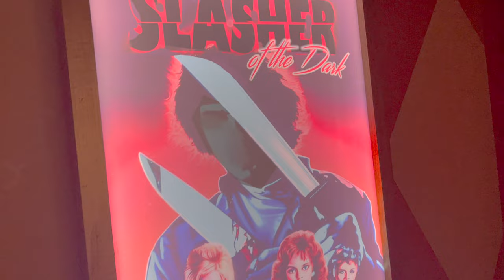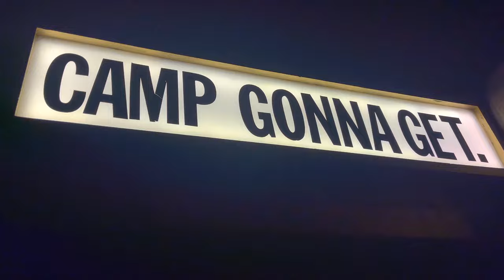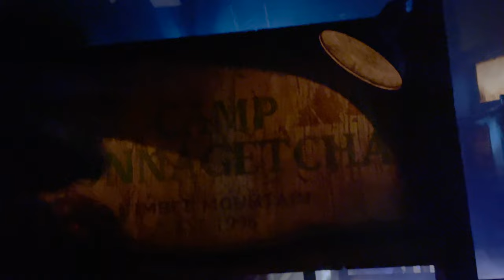Cinema Slasher Maze Walk Thru at Knott's Scary Farm 50th [4K] POV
Join us as we experience the Cinema Slasher Maze at Knott's Scary Farm. This is one of their new mazes and we loved it. Some super gory scenes especially the girl over the bed!  Cameo's by some 80's pop culture horror icons.

Take a walk through the Midnight Theater, entering horror film worlds where you must survive the deadly Slasher's rage. Can you escape these movie nightmares, or will you be trapped among decaying corpses in the ruined theatre? The sinister Midnight Theater beckons the brave into Cinema Slasher. Source: Knott's